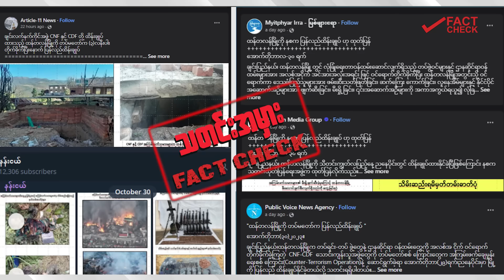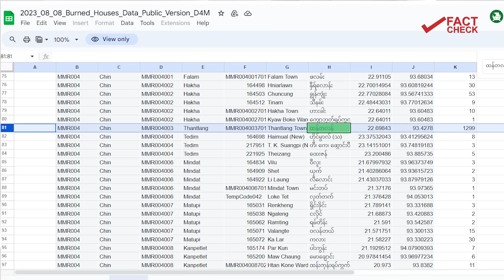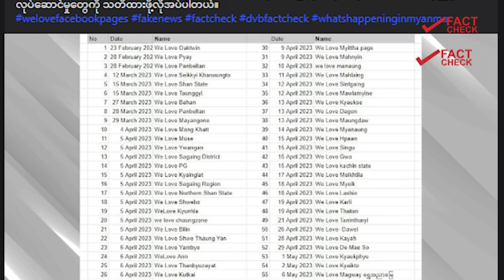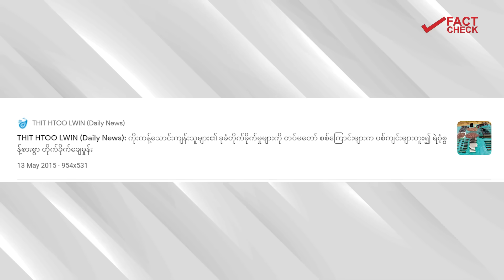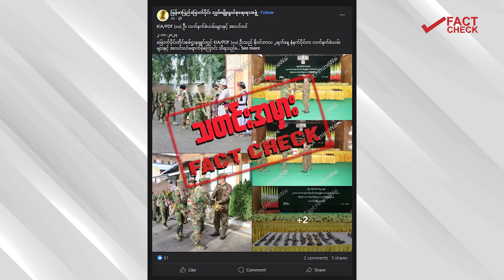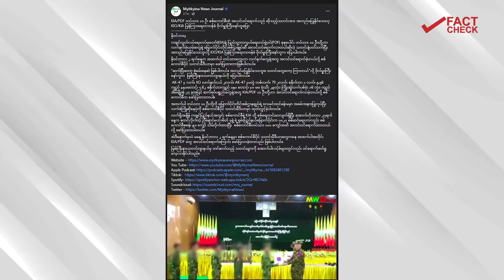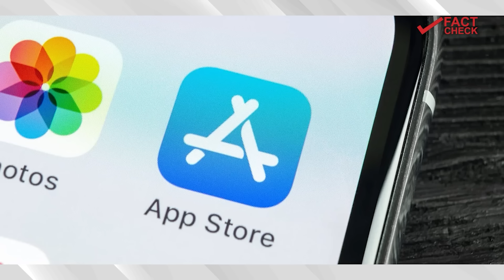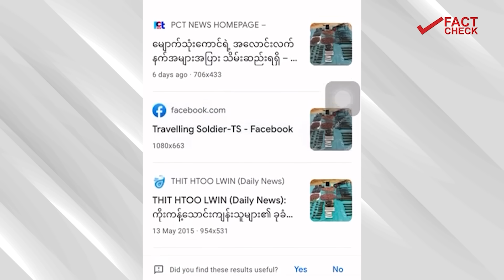စစ်ဆင်ရေး ၁၀၂၇ အတွင်း စစ်စခန်းတွေပြန်ရသလား - DVB Fact Check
- မြို့သိမ်းတိုက်ပွဲတွေအထိ ဖြစ်ပွားနေချိန်မှာ စစ်စခန်းတွေ ပြန်ရတယ်လို့ ဓာတ်ပုံအဟောင်းတွေသုံးပြီး သတင်းမှာဖြန့်နေသလား၊
- KIA တပ်ဖွဲ့ဝင်တွေ လက်နက်နဲ့အလင်းဝင်တယ်လို့ စစ်ကောင်စီပိုင်သတင်းစာတွေက ဝါဒဖြန့်နေတာလား။
- We Love နာမည်နဲ့ ဆိုက်ဝါးတယ်လီဂရမ်ချန်နယ်များ၊ ဓာတ်ပုံတွေမှန်မမှန် ဘယ်လိုစစ်မလဲနဲ့ လတ်တလော အွန်လိုင်းသတင်းမှားများ စစ်ဆေးဖော်ထုတ်ချက်။